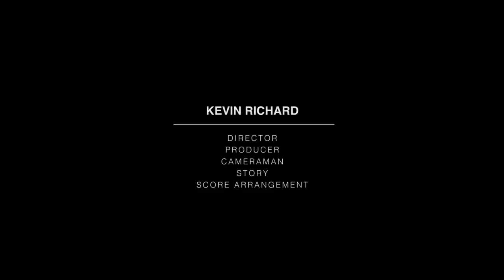Monitor lizard: Come over HIA!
HIA!!
Ever wondered about those huge monitor lizards that lurk around in Southeast Asia's waterways?
Because of our fascination with these reptiles, we decided to create this video as a fun way to describe them with a bit of tounge in cheek. This is only the begining for us as we are preparing on creating a nature series starting with Thailand.

Filmed in Bangkok, Thailand.